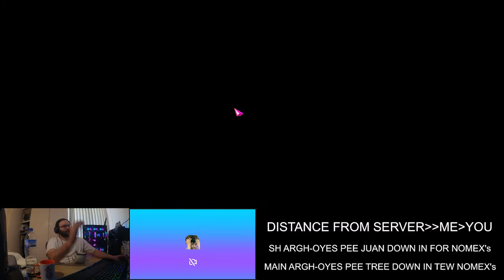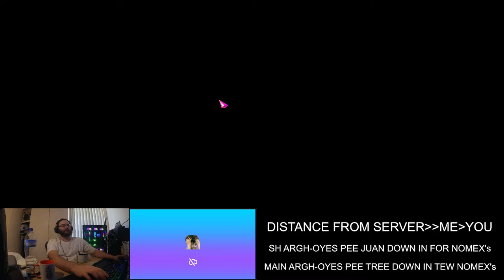[Missing Boat 69] GEE ESS FORETEEN HANDREED EN TEW TEE TREE ALT EN WAN TEE TEW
01:54:15 JUZGETALTFERTEENAYYYTEEFAIVE (69% chance on 69th day! BEE TEE DUBZ)

gl t3 abyss ez, 1415 green, chaos line, sh to 1385! 69% on 69th stream day argos p2 attempts first group couldnt do 2nd miniboss 2nd bard kept dying

Game: Lost Ark (free to play MMO/ARPG)
or
Path of Exile (free to play ARPG)

PC Specs: Nobody Cares
Games I play: Nobody Cares
Products to Shill: Nobody Cares
Other Dumbasses to Watch: Nobody Cares

POO POO PEE PEE GAGA STINKY